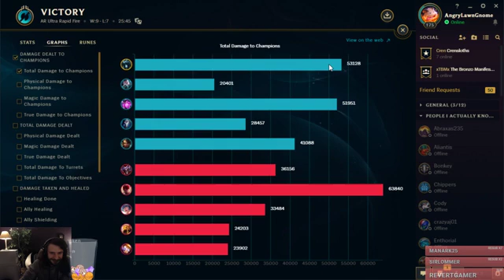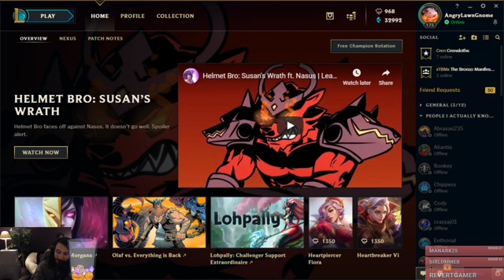Late Night League of Nerds 360p h264 aac